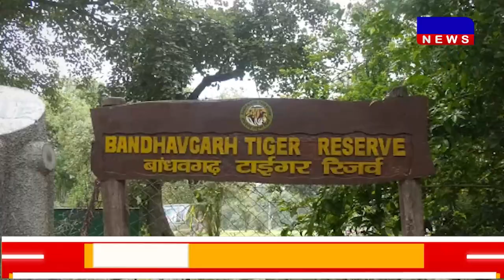DAKHAL NEWS बारहसिंघा को बांधवगढ़ राष्टीय उद्यान में बसाया गया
बारहसिंघा को बांधवगढ़ राष्टीय उद्यान में बसाया गया
8 नर और 11 मादा बारहसिंघा को उद्यान में बसाया गया